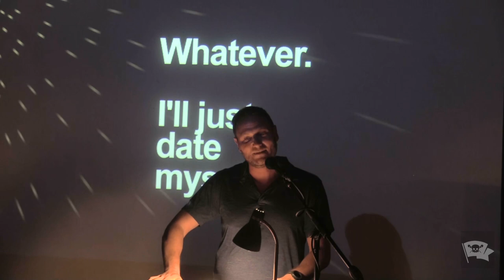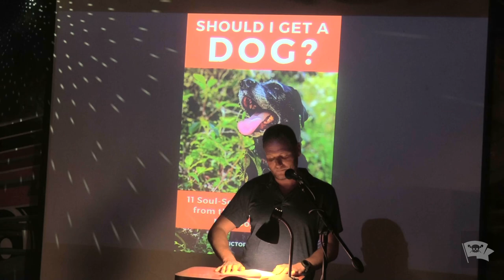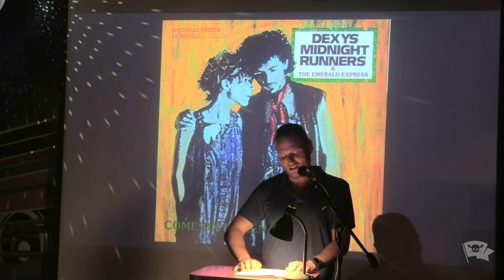Leon Dekelbaum - "Fosters" - The VAMP Nonfiction Showcase - July 2024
Performances from the July 2024 VAMP Storytelling Showcase, “Hot Diggity Dog,” recorded at The Whistle Stop. Produced by So Say We All, a literary and performing arts 501c3 non-profit organization.